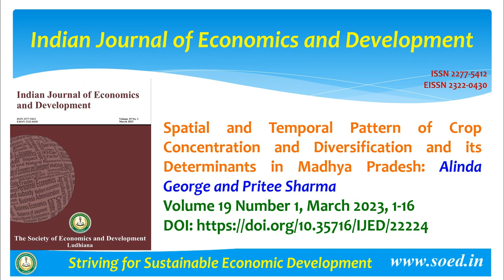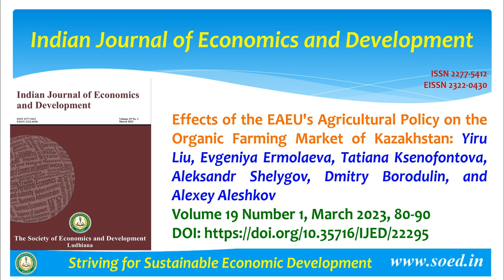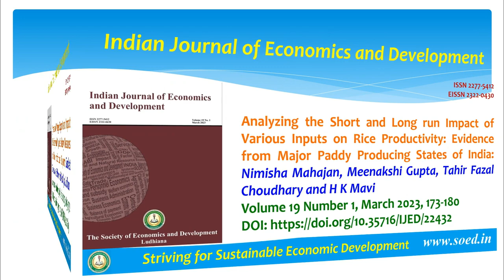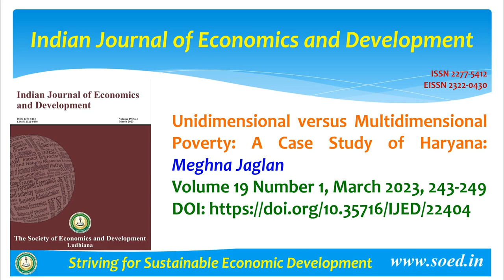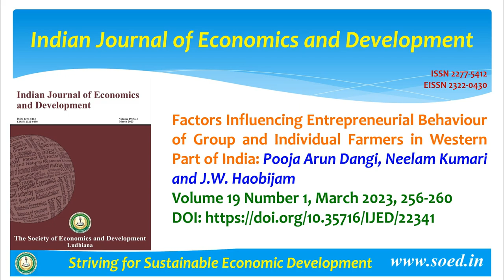Indian Journal of Economics and Development | 19 (1) March 2023 | Latest Video 2023 | ISSN 2277-5412